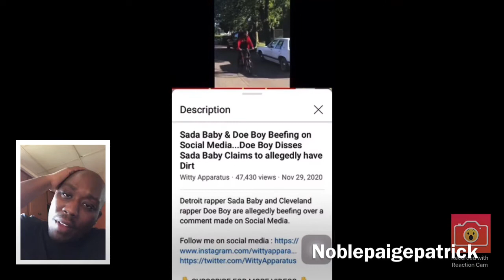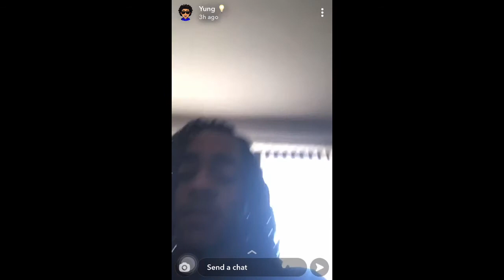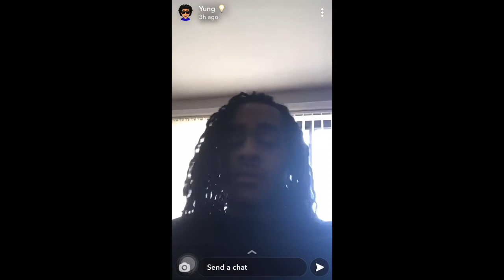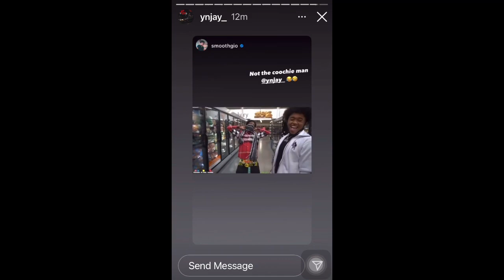SHOUT OUT TO WITTY APPARATUS FOR SHOWING LOVE TO FLINT MICHIGAN